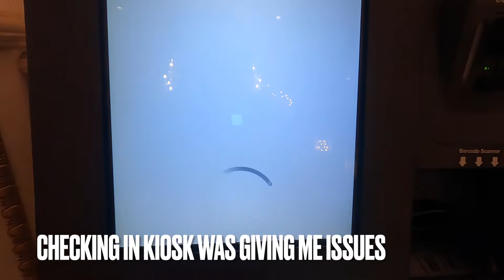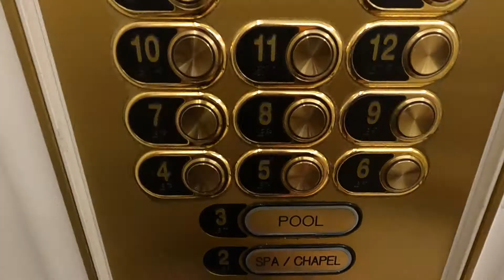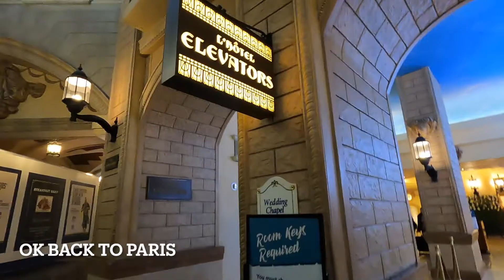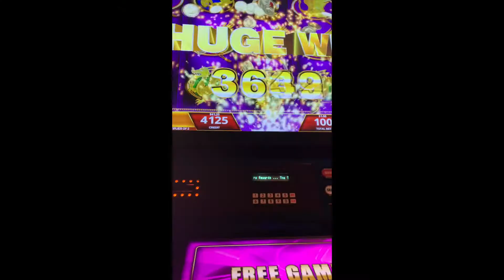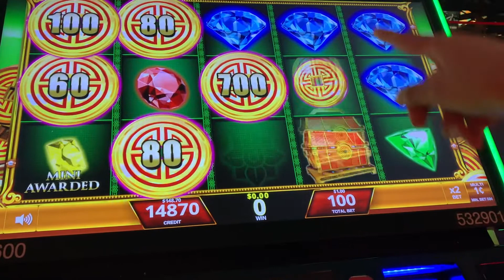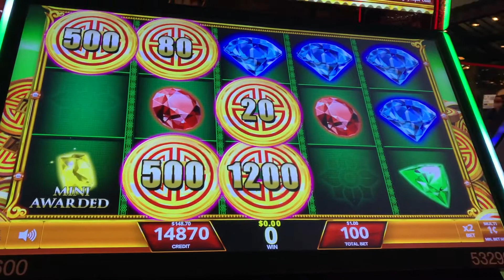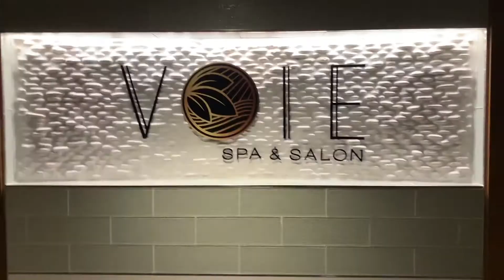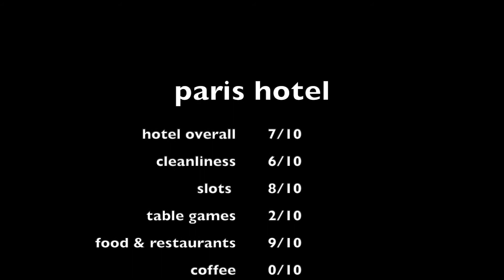watch this before going to Paris Las Vegas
Paris las vegas
in my opinion the room wasn't bad at all, and the cleaning ladies were outside in the morning and if you needed towels or anything you can go and ask them ,but for that time being they weren't going in to clean unless someone requested it
this was in march 2022